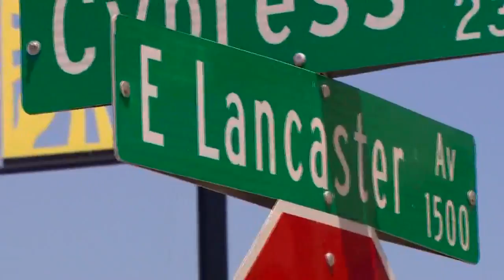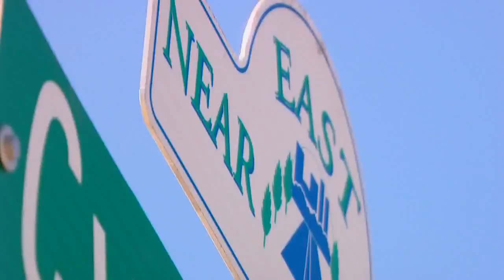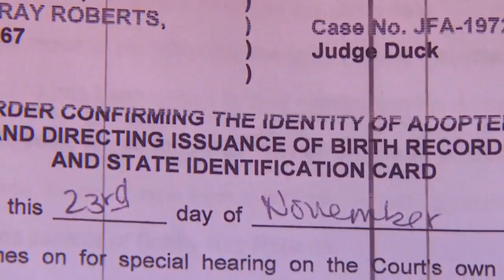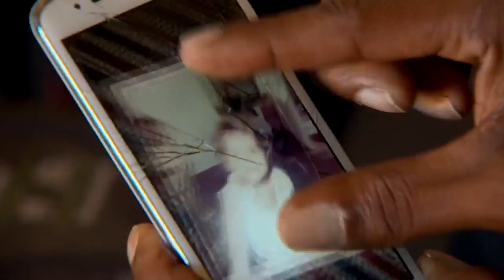Homeless in Fort Worth: 'This is no life for a human being'